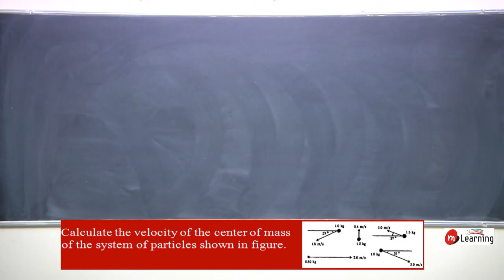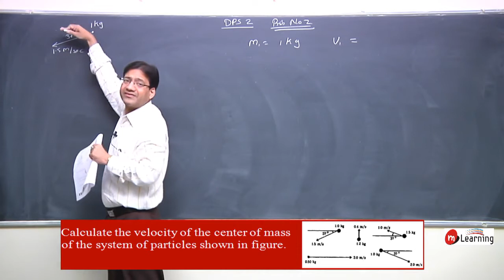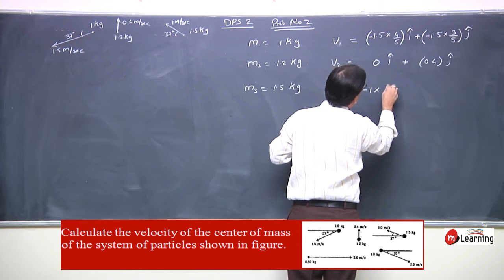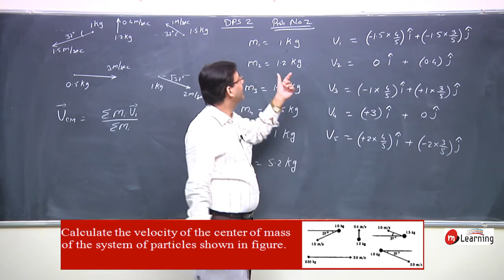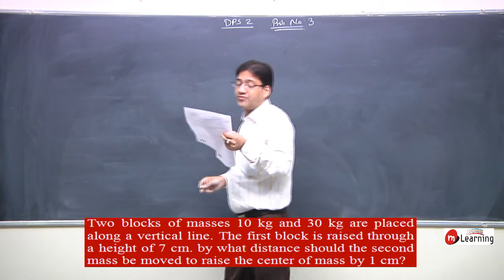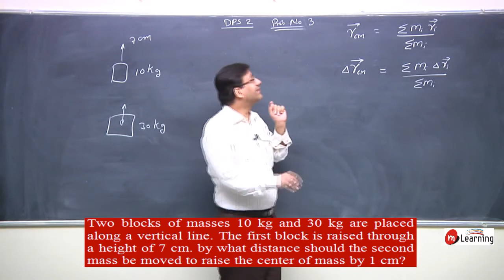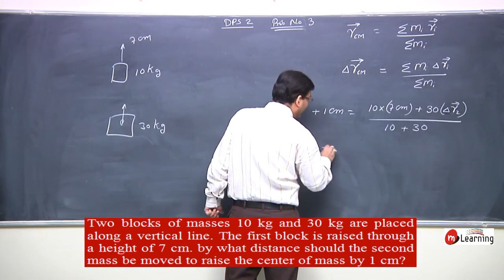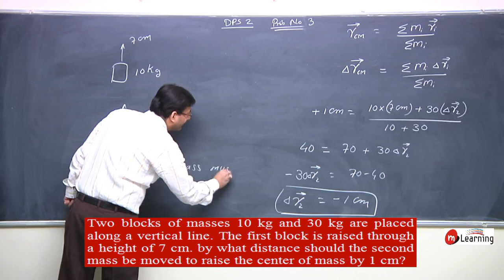Center Of Mass : Problems on Center of Mass - 12 For Class 11th